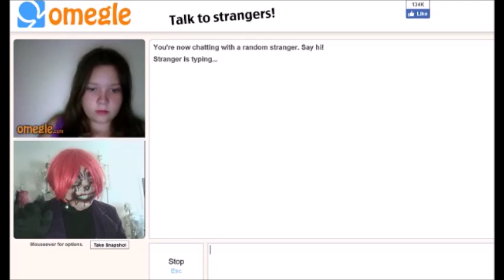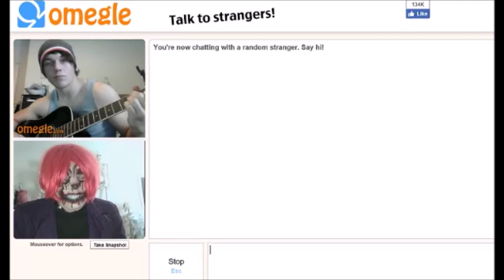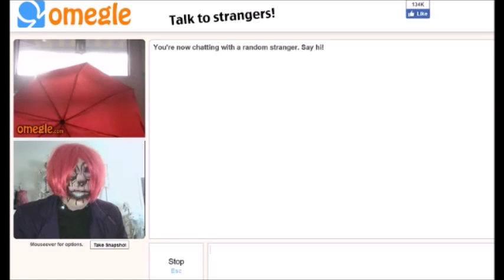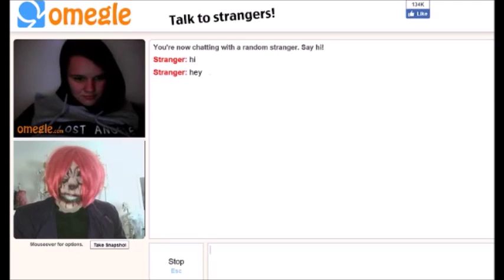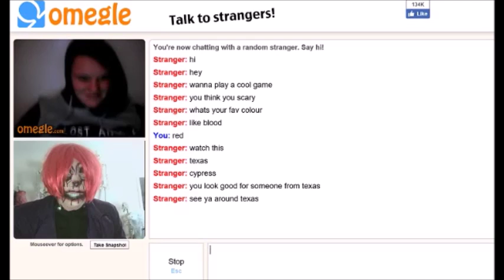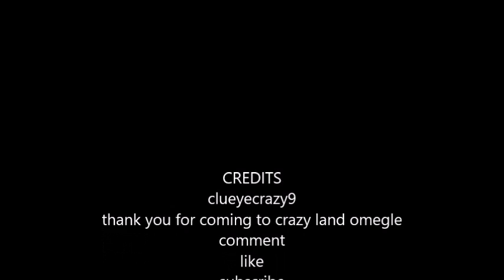crazy land on omegle with s-k#22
welcome to crazy land come in and play